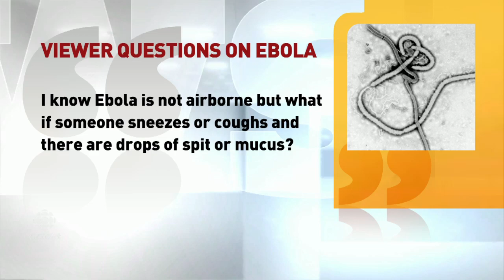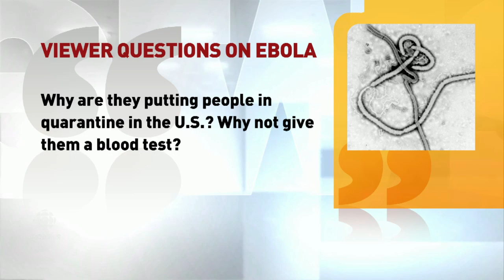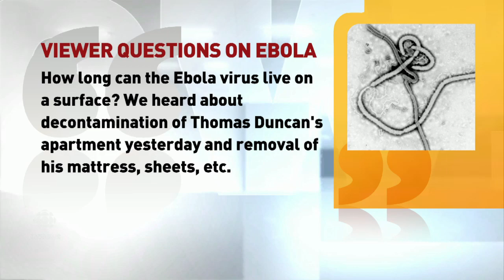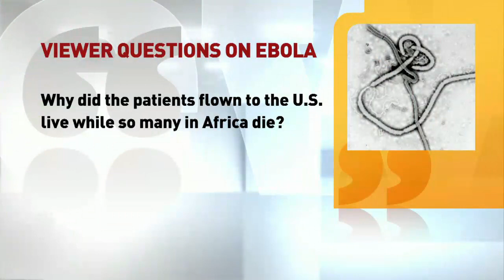Ebola: your questions answered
CBC medical specialist Dr. Peter Lin answers viewer questions and concerns about Ebola